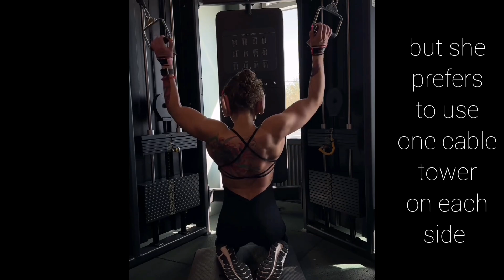Watch me grow